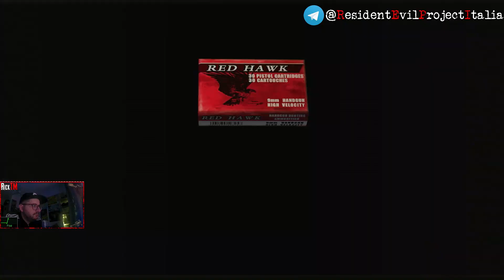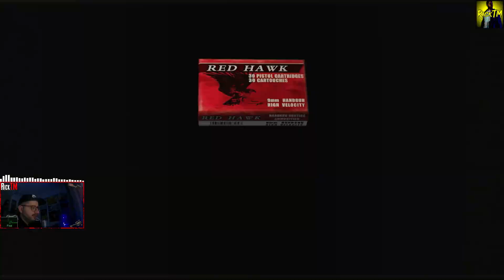Resident Evil 4 || #41 Eliminazione delle Plagas || HD Edition 1080p || ITA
Guida al completamento di Resident Evil 4 a difficoltà normale.

Road to 💯